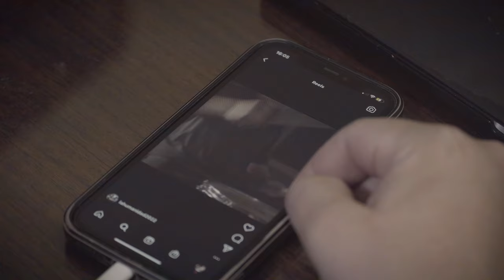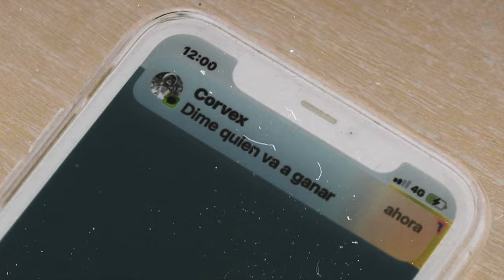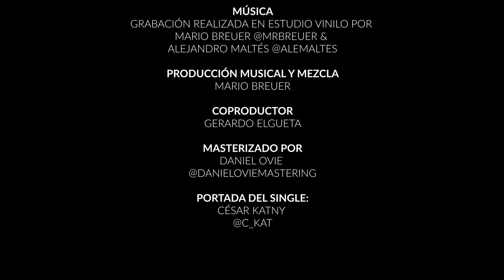Alectrofobia - ft. Corvex - Nunca lo entenderán (Video oficial)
Nuevo tema "Arde el fuego"

Alectrofobia es:

Alonso Cabello
Gerardo Elgueta
Rudy San Martín

Artistas Invitados:
Marcelo “Corvata” Corvalán

Videoclip:

Dirección, cámara, edición, diseño estético y corrección de color:
Alejandro Bazán

Operador de luces y diseño de escenario:
Francisco “Malcirko” Olguín

Diseño de luces:
Andrés Matus

Grabación Científico:
Francisco Jara

Grabación Influencer:
Alonso Cabello

Idea original y guión:
Alejandro Bazan
Gerardo Elgueta
Rudy San Martín

Grabación realizada en Estudio Vinilo por Mario Breuer @mrbreuer y Alejandro Maltés @alemaltes

Producción musical y mezcla:
Mario Breuer

Coproductor:
Gerardo Elgueta

Masterizado por:
Daniel Ovie

Portada del single:
César Katny @c_kat